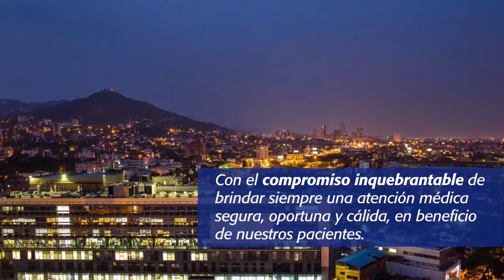Jairo Aristizábal Ossa - El lenguaje Español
Desde París, Francia, nuestra invitada María Angélica Nivia   Licenciada en lenguas nos habla del idioma español y sus repercusiones en el mundo.

Centro de Medios Digital
Programa La Sala de Jairo, contenidos de emprendimiento, cultura, salud, familia, educación, medio ambiente, eventos de ciudad, comunidad.
Facebook Live de Lunes a Viernes a las 9:00 a.m Hora Colombia